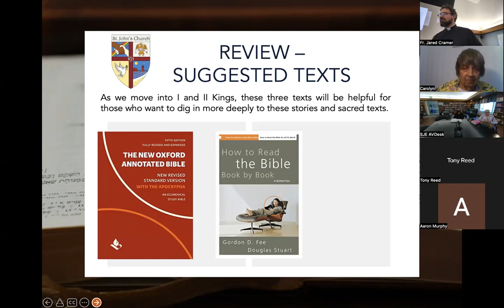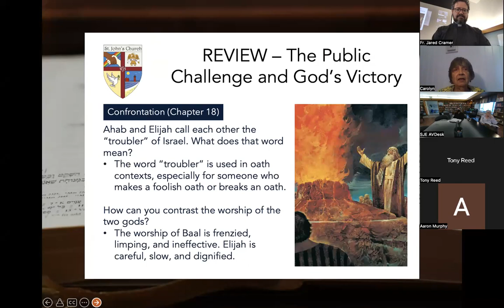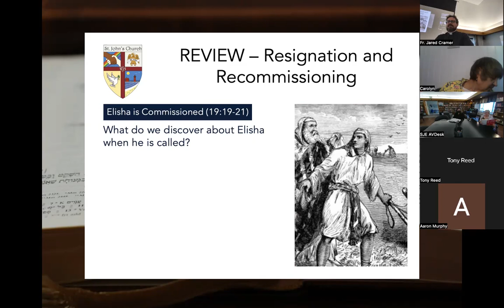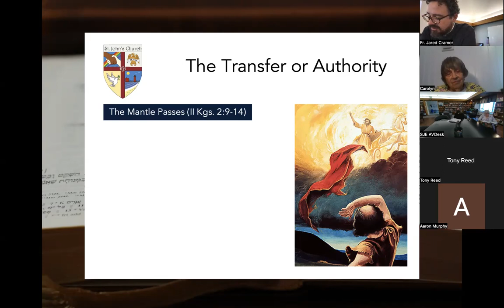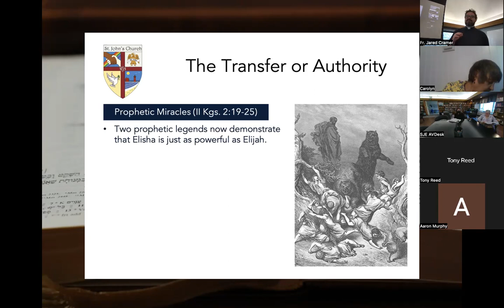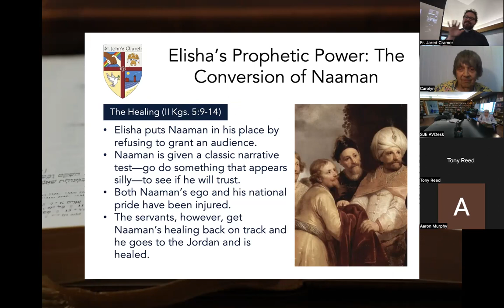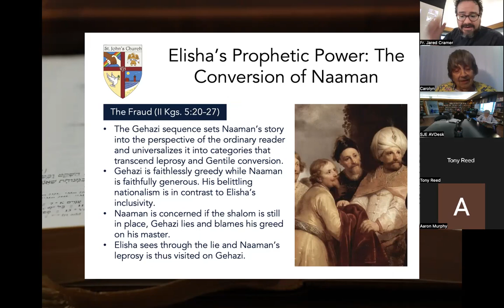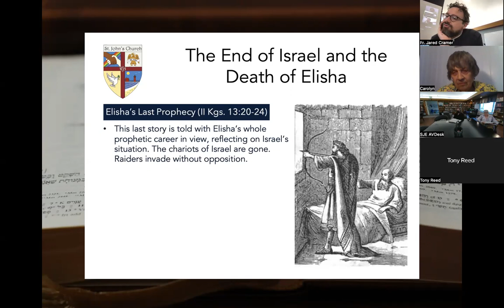Introduction to the Hebrew Bible - Session Forty-One: II Kings – The Elisha Cycle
Session Forty-One of Fr. Jared Cramer's introduction to the Hebrew Bible, moving into Second Kings, the Elisha Cycle in Second Kings 2, 5, and 13. The notes on the session are available